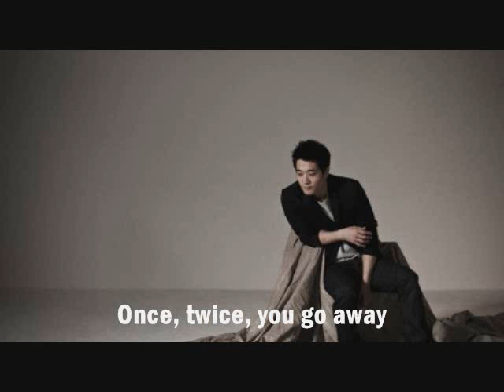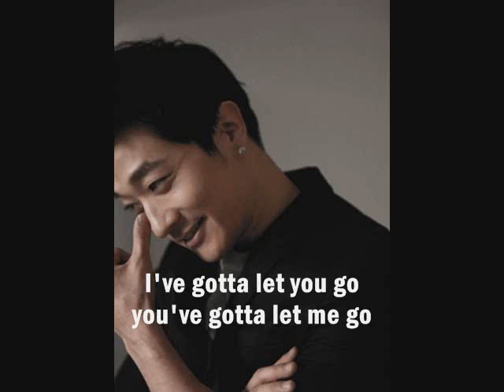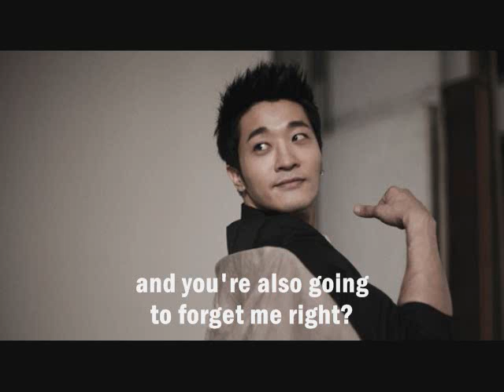Alex [Clazziquai Project] - Friday Blues [Eng. Sub]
Song: Friday Blues
Singer: Alex
Album:

well half of it is in english... i used this as a song in my made music video for ALSHIN in we got married.. I've been searching for the translation for the song since then.. and i just found it like 2 days ago.. but i don't know who to credit for the translation.. so if u are the translator or know who is.. please message me or comment.. thanks..